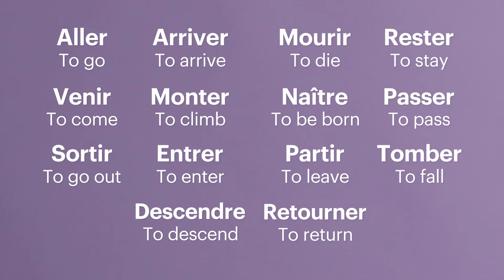Etre Vs. Avoir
They're two of the most used verbs in the French language, but they're also tricky for beginners. We give you a rundown of the essential verbs "to be" and "to have," with tips on putting them to use. Come take another step towards French mastery!